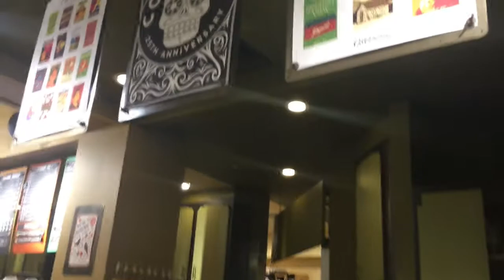welcome to the vlog....2.0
a video encapsulation of my second semester at uw-madison!